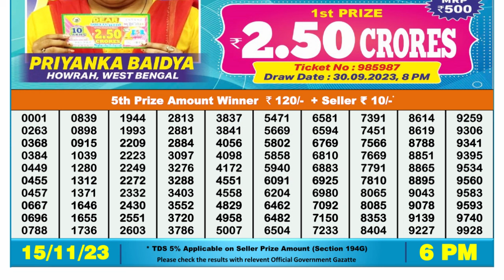Dear Lottery Sambad 6pm today 15.11.23 Nagaland State Lottery Result